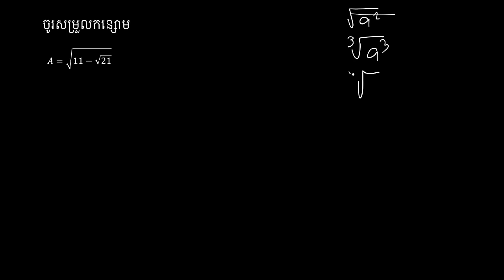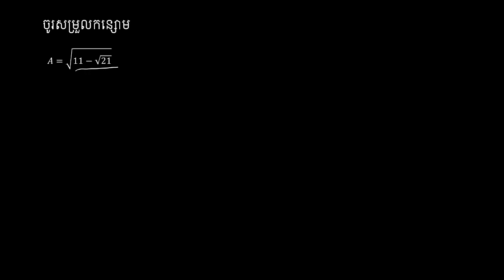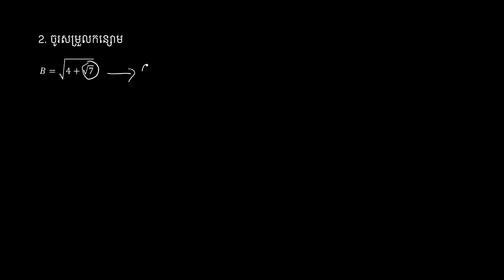លំហាត់ថ្នាក់ទី៩ - Grade 9 # 1[Kruoch Kong]